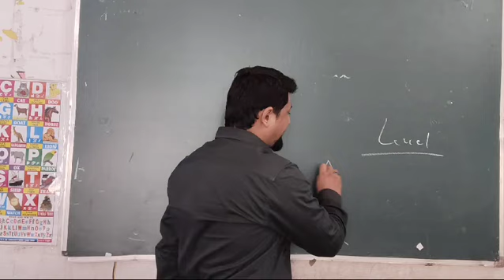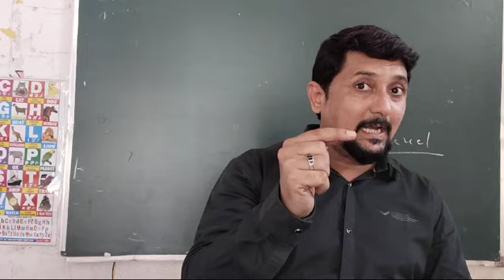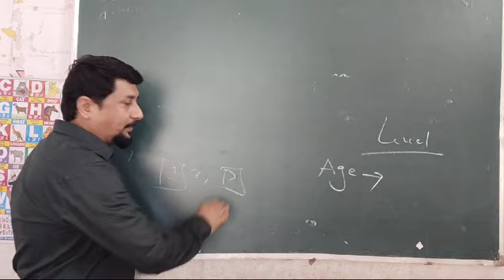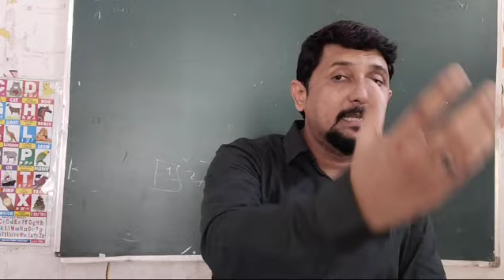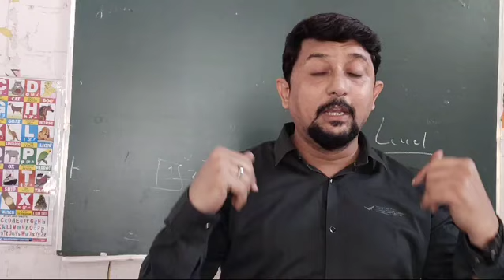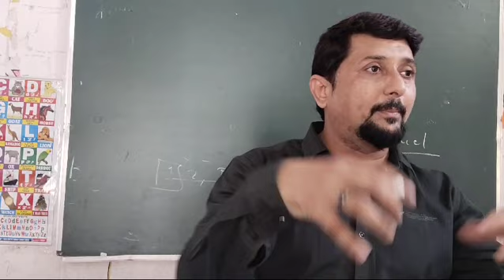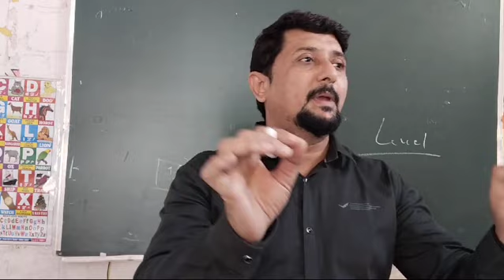part 2 Class Room management and Connecting with students part 2